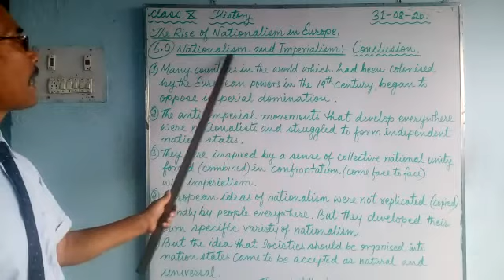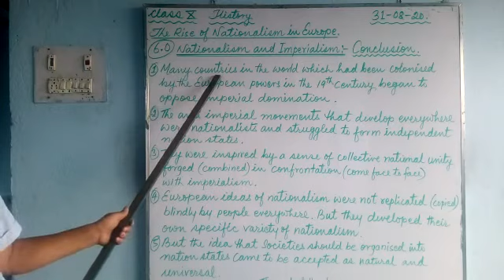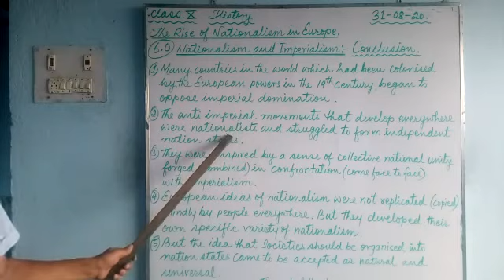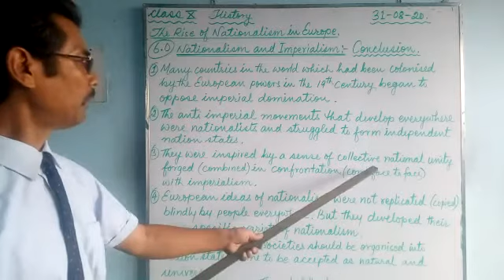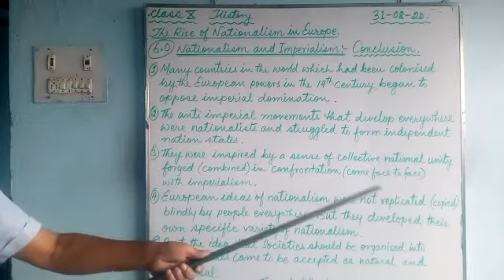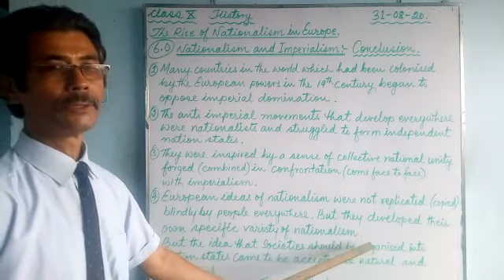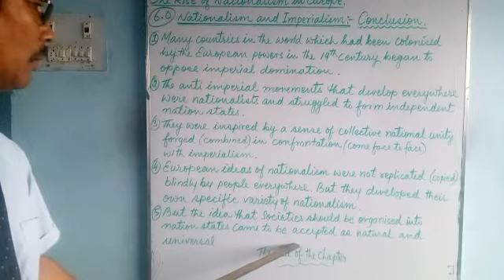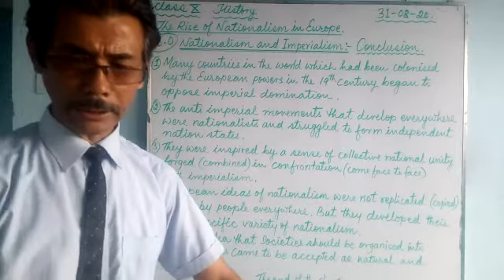eclass_History for class 10 students of Greenland Public School, Shivdhara